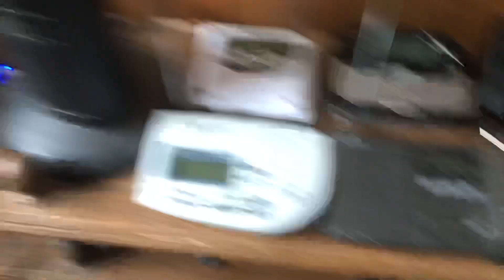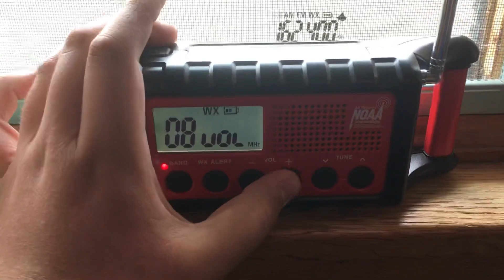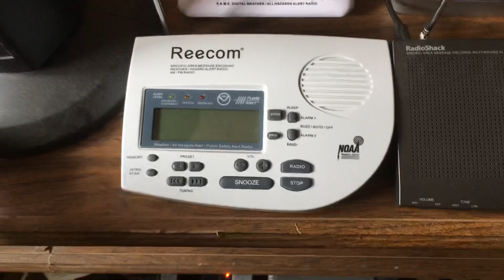Severe Thunderstorm Watch #415 (EAS #71) KZZ57 6/29/23